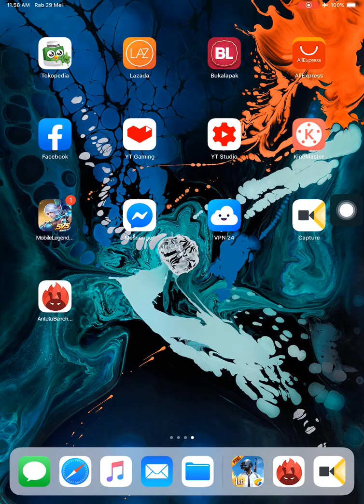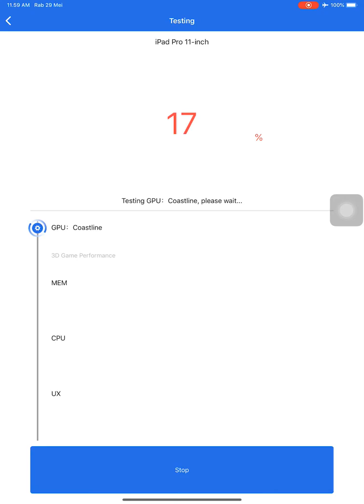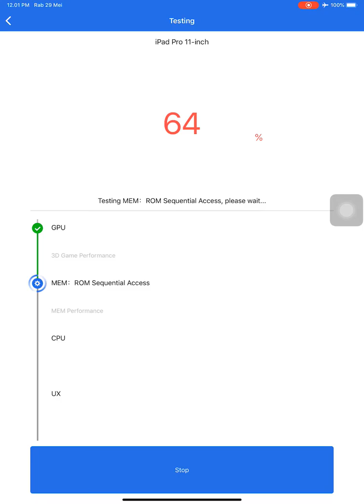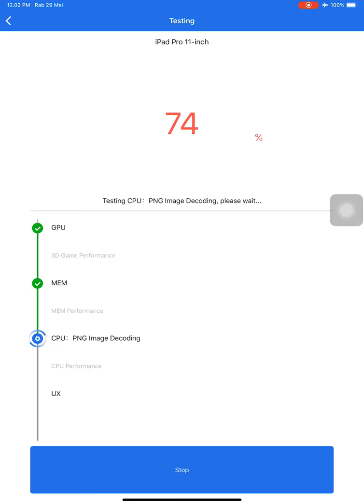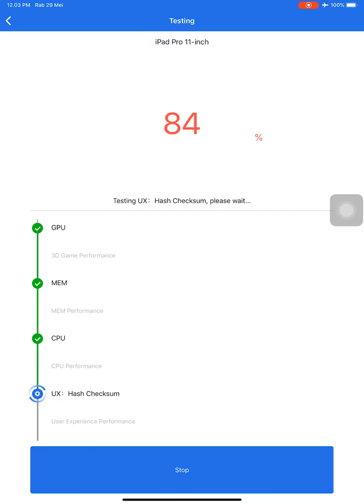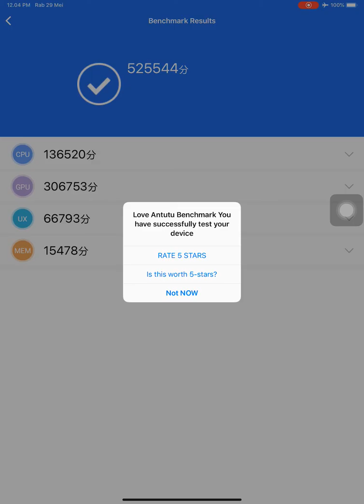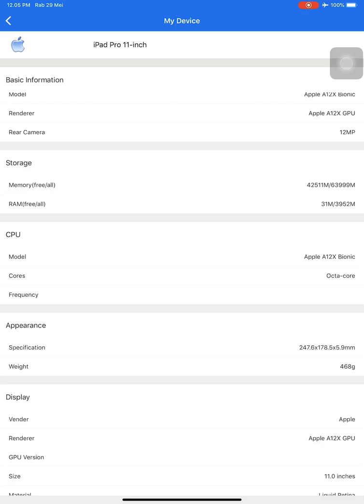iPad Pro 2018 11-inch Over Kill 💀 Score Antutu Benchmark V 7.2.1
Test Screen Antutu Benchmark iPad Pro 2018 11-Inch